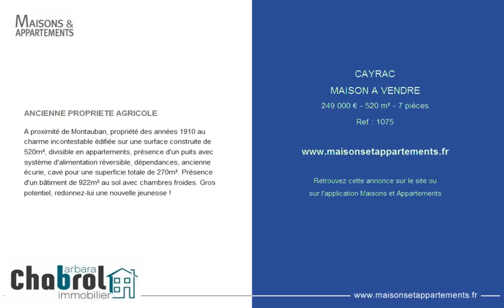CAYRAC - MAISON A VENDRE - 249 000 € - 520 m² - 7 pièces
Référence : 1075

ANCIENNE PROPRIETE AGRICOLE
A proximité de Montauban, propriété des années 1910 au charme incontestable édifiée sur une surface construite de 520m², divisible en appartements, présence d'un puits avec système d'alimentation réversible, dépendances, ancienne écurie, cave pour une superficie totale de 270m². Présence d'un bâtiment de 922m² au sol avec chambres froides. Gros potentiel, redonnez-lui une nouvelle jeunesse !

Cette annonce vous est proposée par l'agence CHABROL IMMOBILIER